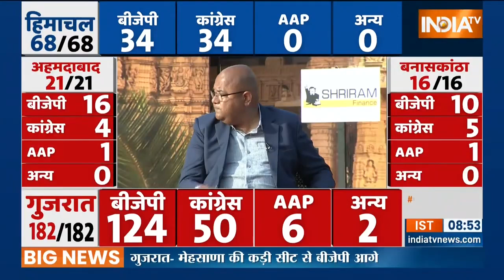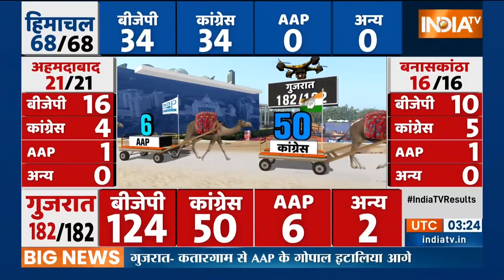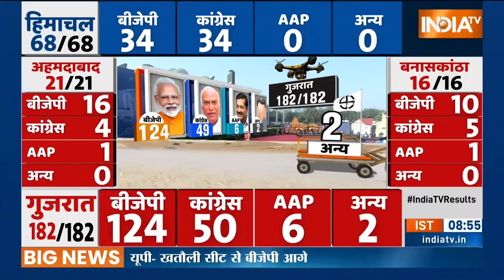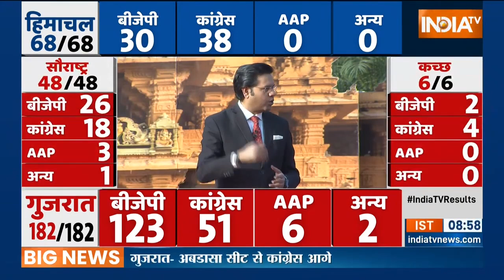Gujarat Election Results: अरावली की भिलोड़ा सीट से आप आगे, गांधीधाम से कांग्रेस आगे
Gujarat Vidhan Sabha Election Result: भाजपा शासित राज्य के 33 जिलों में 1 और 5 दिसंबर को दो चरणों में हुए गुजरात विधानसभा चुनाव के लिए वोटों की गिनती. आज 182 विधानसभा सीटों को कवर करने वाले 37 मतगणना केंद्रों पर हो रही है. जबकि गुजरात में मुकाबला परंपरागत रूप से भाजपा और कांग्रेस के बीच रहा है, इस बार आम आदमी पार्टी (आप) के चुनावी अखाड़े में प्रवेश करने के साथ यह त्रिकोणीय था. सत्तारूढ़ दल को 117-151 सीटों की सीमा में जीतने की उम्मीद है, जबकि कांग्रेस को एग्जिट पोल की भविष्यवाणी के अनुसार 16 से 51 सीटों के बीच जीतने का अनुमान लगाया गया था. गुजरात और हिमाचल प्रदेश विधानसभा चुनावों के सबसे तेज और सटीक नतीजों के लिए आज दिनभर देखिए इंडिया टीवी. रजत शर्मा के साथ देखिए सबसे सटीक विश्लेषण